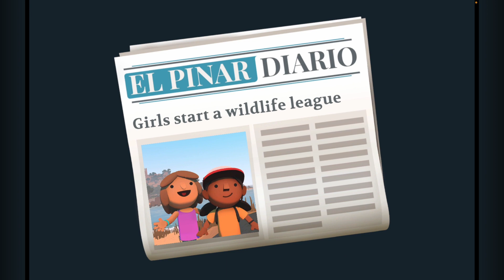Alba: A Wildlife Adventure - Gameplay Walkthrough Part 3 (iOS, Android)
APP DESCRIPTION

Alba: A Wildlife Adventure - Paid

NEW CHAPTER: Never underestimate someone because of their size. These curious critters often get overlooked, can you find them all?

From the BAFTA-Award winning studio behind Monument Valley and Assemble with Care comes something entirely new!

Join Alba as she visits her grandparents on a Mediterranean island. She is ready for a peaceful summer of wildlife exploration with her friend Ines, but when she sees an animal in danger, she realises she needs to do something about it!

This is truly a Mediterranean paradise if you ignore all the litter! From the idyllic beaches to the ancient castle overlooking the town a whole island is ready to be explored. With Ines and your grandfather - who is a total bird nerd - by your side, you can start the movement to save the island. Maybe even the world after that.

- Handcrafted visuals. Every little corner of the island has been looked after with great detail. Trust me, it took us a while to make it

- Join Alba and Ines to found the AIWRL (really rolls off the tongue doesn't it?), an organisation that can save the island

- You will need to gather a bunch of volunteers and the town is full of good people. Help them out and convince them to join you

- There are animals everywhere, can you find all the species?

What you can expect:

- Great music. We worked with Lorena Alvarez, to make a soundtrack that is equal parts Spain and Amazing

- This is a Chillectathon. Make your time on the island your own and experience the adventure at your own pace. No rush

- A place you want to stay. We based this on our childhood summers and, well, we wish we could go back. This island is the next best thing

- Just a feel-good game about running around and doing good deeds